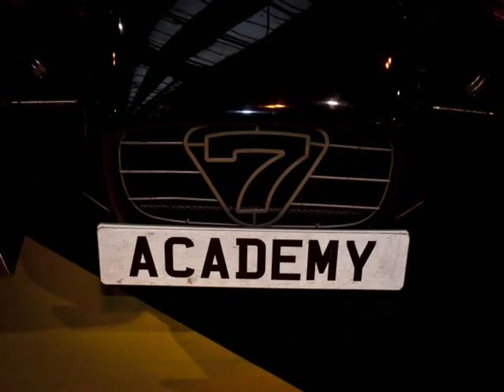Model Cars Caterham - Youtube Videos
Video material about Model Cars Caterham - Youtube Videos taken from flickr.